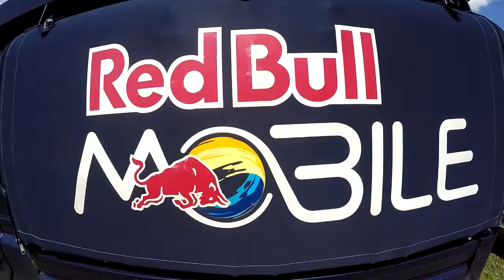GSMP Załuż 2017 | Paweł Sanecki | Renault Clio Sport [MotoRecords.pl]